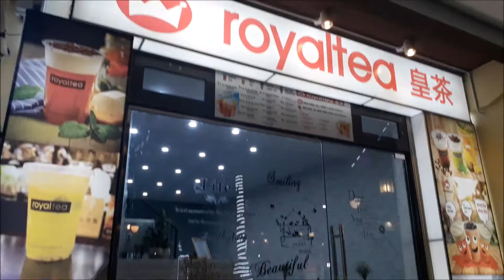Viet Nam ~ Ha Long Trip #2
2 jun ~ 5 jun 2018
Video taken by J7 Prime
Good time with friends